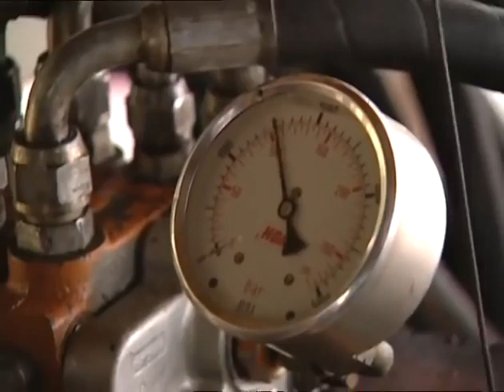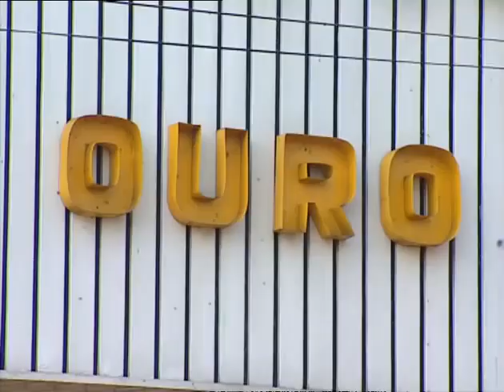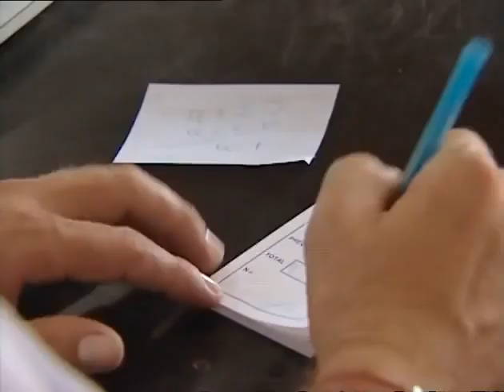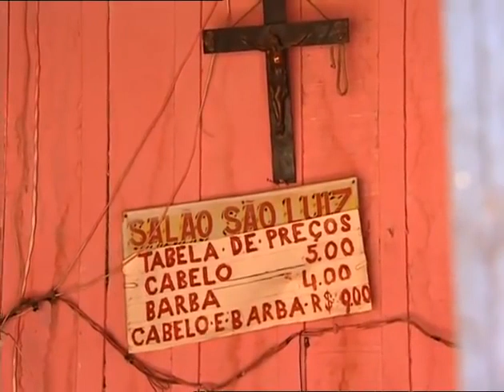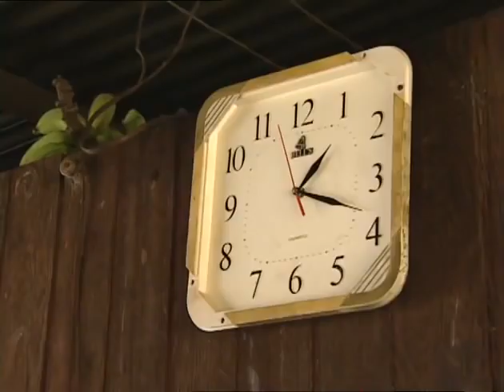Treasure Hunters - Episode 2: Golden Hell (History Documentary)